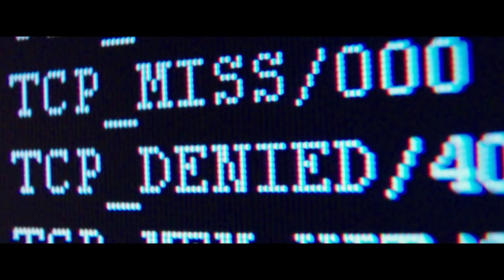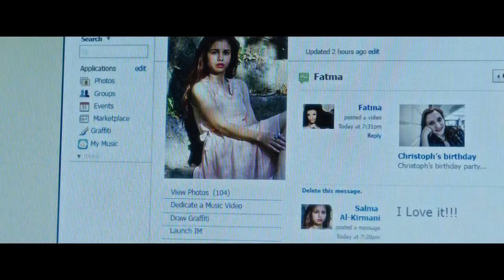Snowden Featurette - Finding the Truth (2016) - Joseph Gordon-Levitt Movie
Starring: Joseph Gordon-Levitt, Shailene Woodley, and Melissa Leo

NSA employee Edward Snowden leaks thousands of classified documents to the press.